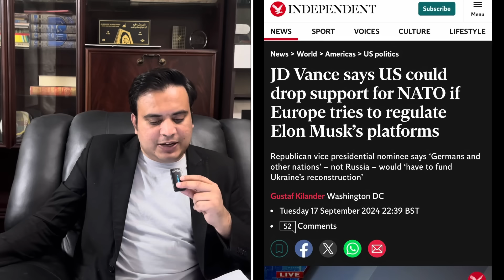International Pressure Mounts for kaptaan: IMF’s Arrival,Strategic Talks & PM travel to saudi Arabia